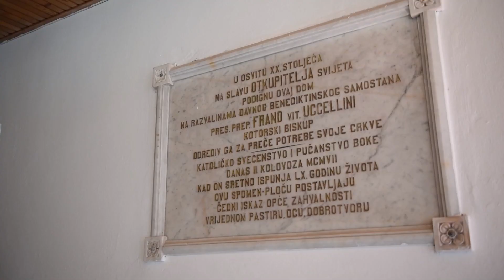Gospa od Milosti, Tivat